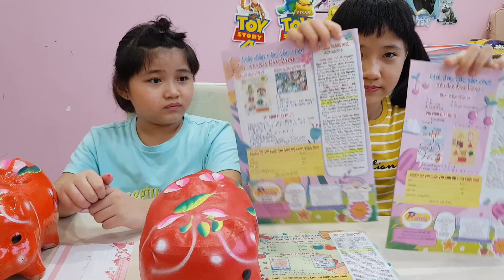Nhận bút may mắn của mình để nuôi heo đất? | Bao Minh Channel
Hi, xin chào các bạn,
Hôm nay, chúng mình cho heo ăn nha. Đây là những cố gắng nhất của mình thi trên báo đó.
Các bạn có thích video này không?
Cảm ơn mọi người rất nhiều (nhớ nhấn chuông nhận thông báo nha).
Love you.